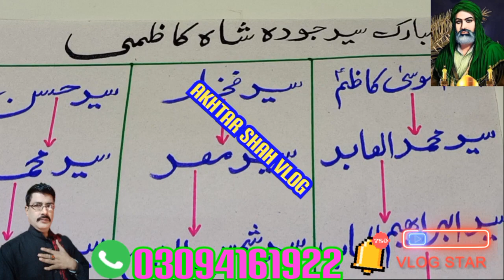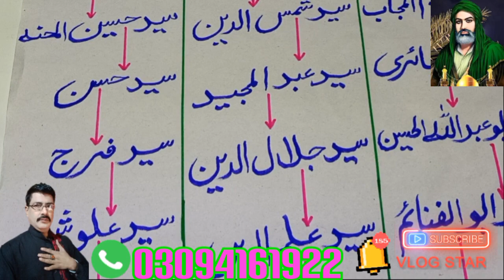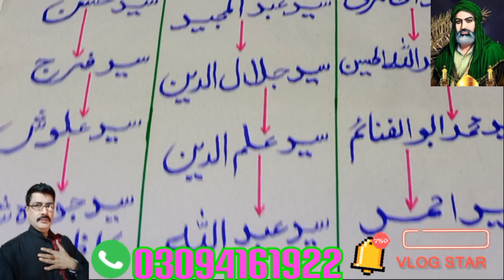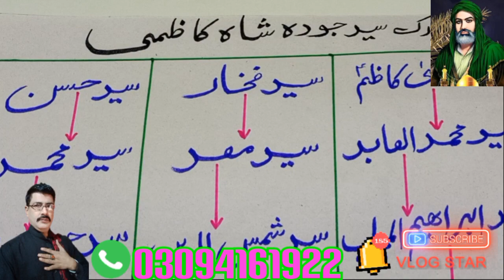شجرہ مبارک سید جودہ شاہ کاظمی اولادِ امام موسیٰ کاظم @#(Akhtar Ali Shah vlog tv 📺 2990)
شجرہ مبارک سید جودہ شاہ کاظمی اولادِ امام موسیٰ کاظم @#(Akhtar shah vlog tv 📺 2990)